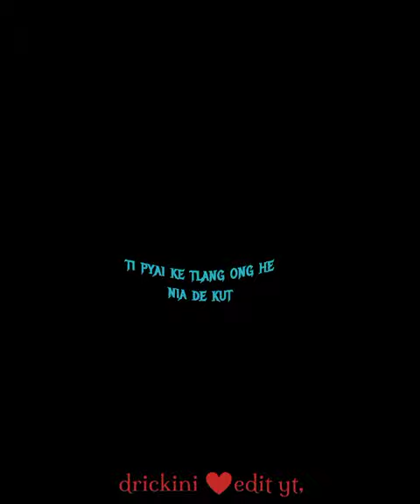new edit ,,,song war jaintia (o kha miat )❤️❤️❤️🥰